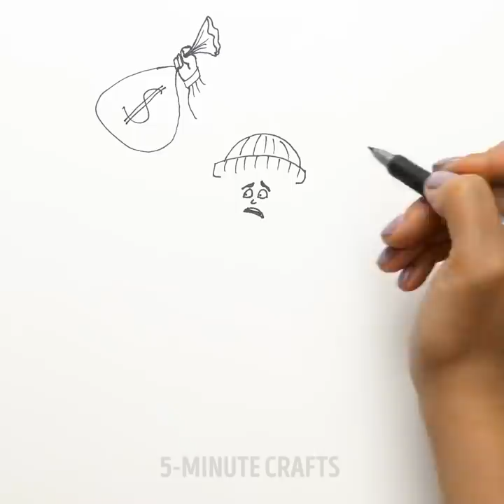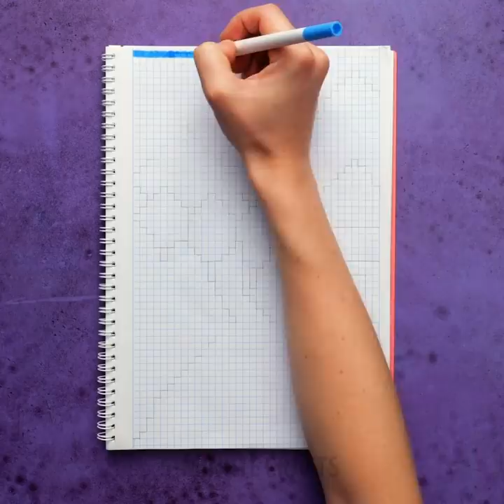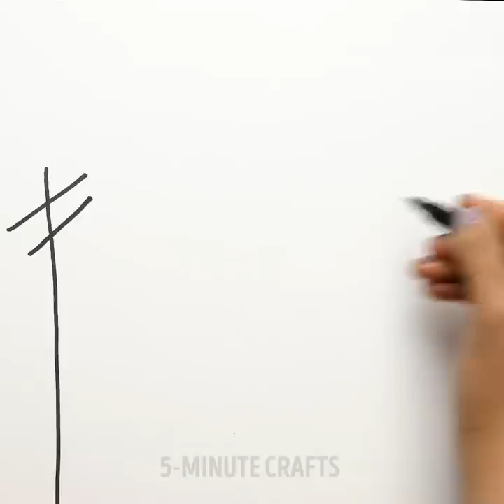Crazy Drawing Ideas With Household Items || Amazing Painting Techniques by 5-Minute DECOR!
TIMESTAMPS:
00:10 Painting using drinking straws
01:15 Painting idea with a thread
02:18 Drawing using cotton swabs
04:16 Mesmerizing painting techniques
05:41 Easy pencil drawing ideas
07:08 Painting using a hairbrush
09:02 Unusual way to draw a picture using balloons